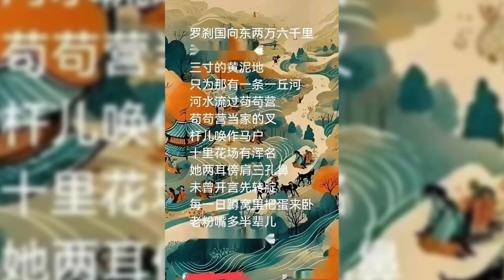What kind of story does a song with 8 billion plays tell us?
Lyrics of the song Luocha Sea Market
Lyrics: Dao Lang
Composition: Dao Lang

To the east, 26 thousand Li away, there was the Luocha Kingdom.
Passing through 7 traffic arteries and crossing the Jiao Sea to three-inch yellow mud.
Just for the Hill-river,
The river flowed through the Gougou Camp.

The backer of the head was called Mahu at Gougou Camp
She has quite a reputation in the red districts.
She has ears hanging to her shoulders and a nose with three soles,
Before speaking, she turns her ass first.

Every day, she squats in the nest, incubating the eggs.
She believes she's a hen most of her life.
The Mahu doesn't know she's a donkey,
The Youniao don't know she's a hen.
The brothel always tries to appear elegant.
Through the ages, eunuchs favor reputation.

A young man from the west came, and his name is Maji.
With a handsome and gallant appearance, he is a descendant of China.
He came here to sail the seas and brave the winds and waves.

He wandered through dangerous waters and ended up in a wicked land,
In this strange Luocha Kingdom where things are always turned upside down.
Mahu loves to listen to the songs of the Youniao,
The hen crows at midnight, acting as the morning watch.
Standing by the half-open door, a street girl feigns true emotions.
Red-drawing wings, she has ugly skin.
The green embroidered hen crown and gold-inlaid hooves,
But the coal piece has always been black from birth,
No matter how you wash it, it remains a dirty thing.

Mahu doesn't know she is a donkey,
And Youniao don't know she is a chicken.
How can a pig or a dog ascend the painting hall?
Where can a shoehorn become a Ruyi?
But the coal ball has always been black from birth,

The word "love" has a heart, and the heart has both good and bad sides.
Various kinds of love, also have numerous evil.
Women are good, but not all are good.
There are also stingers on the tails of bees.

In the west, there is a boss
who gave birth to Wittgenstein.
He talked about Mahu and Youniao.
Ultimately, is Mahu a donkey or a hen?
The donkey is a hen, and the hen is a donkey
The hen is a donkey, and the donkey is a hen
Mahu and Youniao is a fundamental issue for us humans.

Notes：
In Chinese, the character donkey is formed by combining the characters Ma and Hu, and the character hen is formed by combining the characters You and Niao.